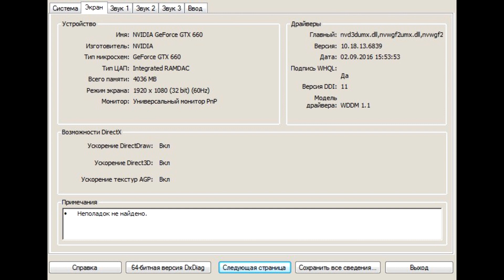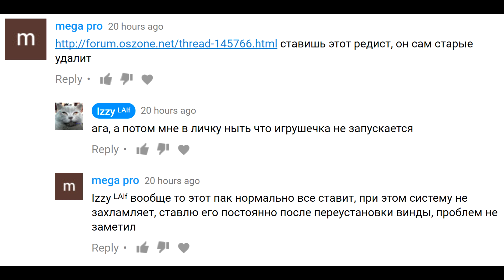Walking Dead A New Frontier DirectX Error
Скачать ошибка не запускается игра